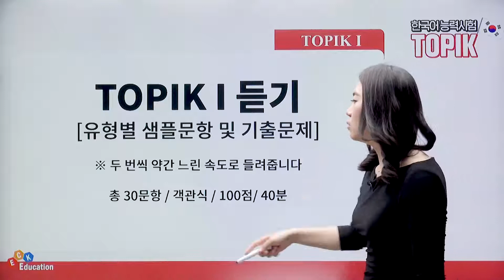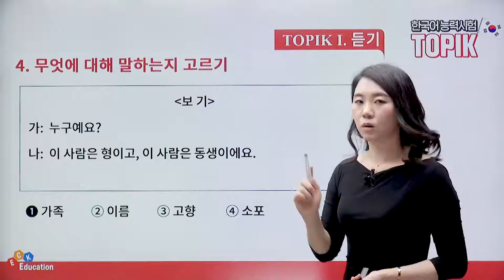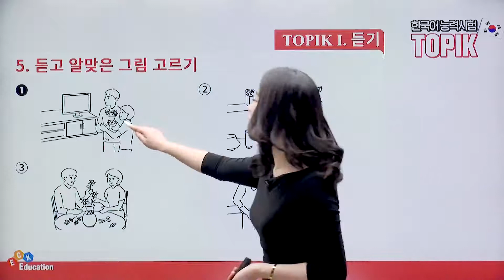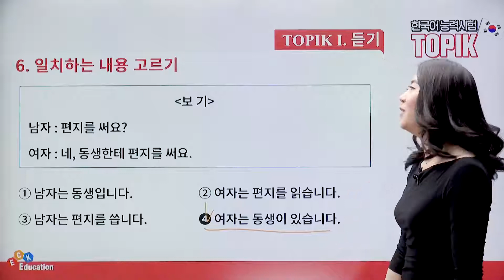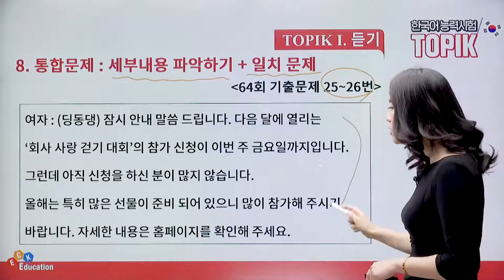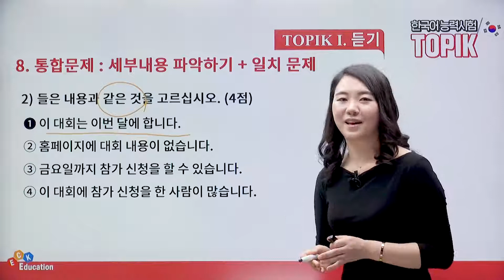[TOPIK한국어능력시험 A to Z] 🎧TOPIKⅠ 듣기유형 완벽 분석🎧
🍀ECK 온라인 바로가기🍀